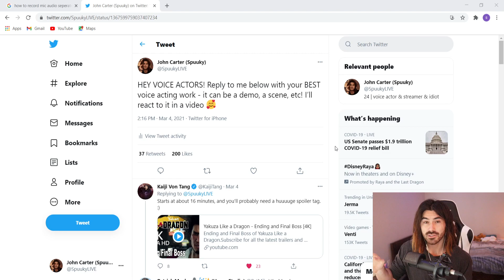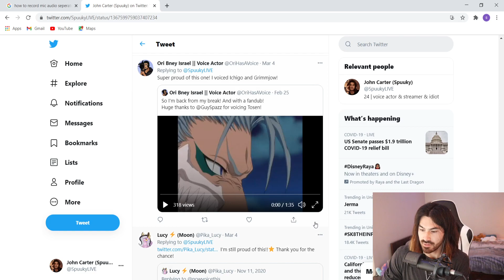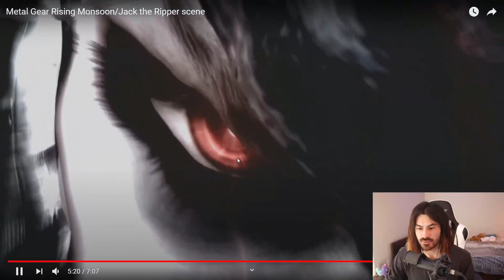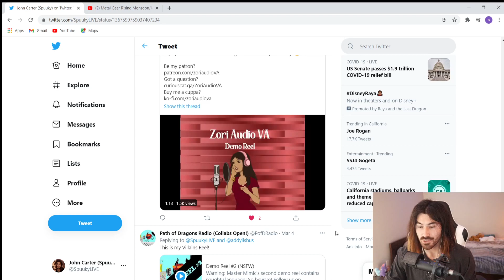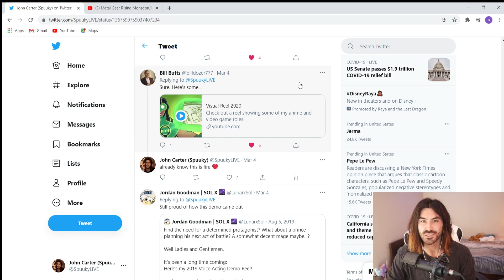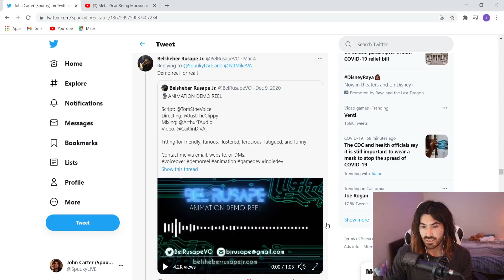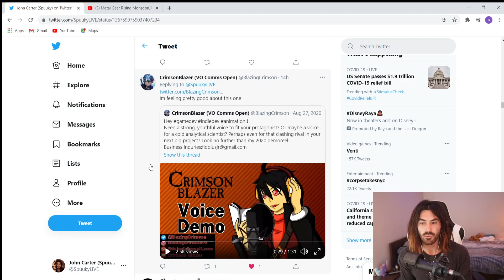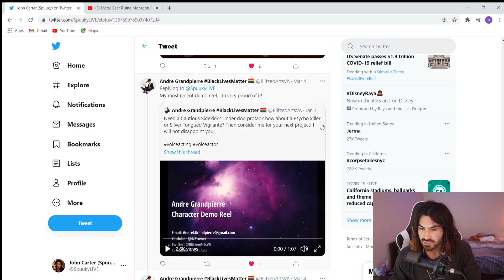Voice Actor Reacts to YOUR Voice Acting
I asked Twitter to submit their BEST voice acting scenes and reviewed them! Huge thanks to everyone who sent things in!

Audio Mixing: Nick Luke